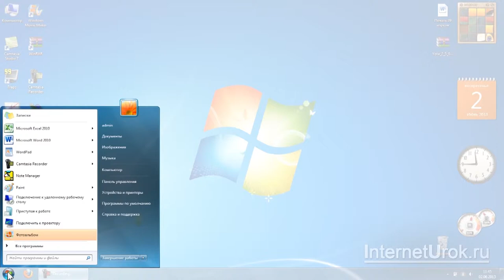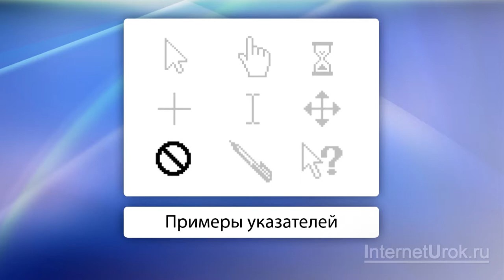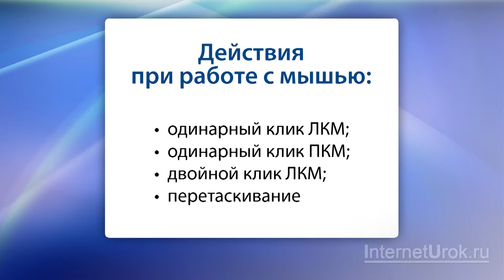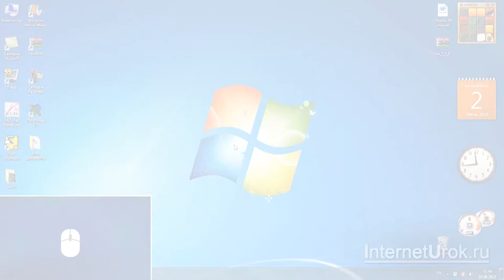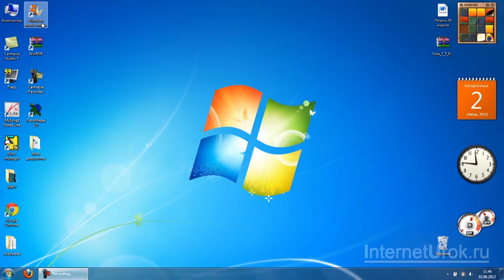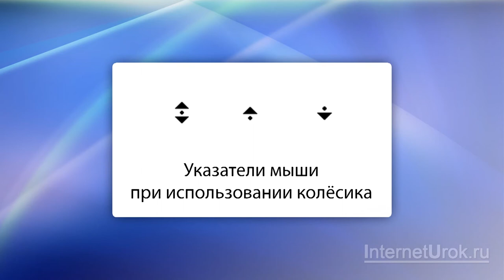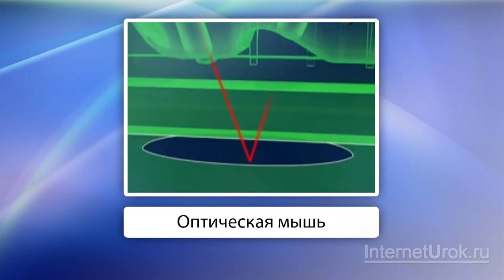Управление компьютером с помощью мыши. Видеоурок по информатике 5 класс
Учиться можно эффективно и с удовольствием! Домашняя школа InternetUrok.ru - полное среднее образование с 1 по 11 класс дистанционно, возможность официального зачисления в любое время года

На этом уроке мы рассмотрим компьютерную мышь, её виды и аналоги, а также узнаем: как же управлять компьютером с помощью мыши.